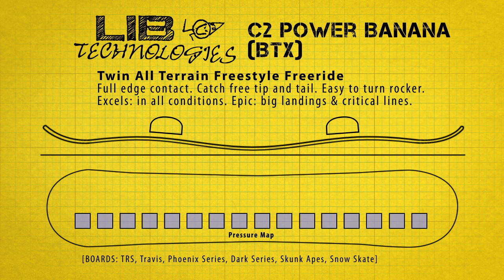Lib Tech C2 Power Banana C2BTX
Lib Tech

Full edge contact. Catch free tip and tail. Easy to turn rocker.